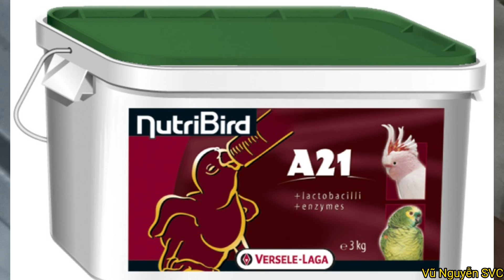Buổi tối đi tìm nấm mối và cái kết không thể cực hơn.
Vũ Nguyễn SVC
Xin chào tất cả mọi người. Chúc mọi người thật nhiều sức khỏe và thành công trong cuộc sống. Facebook